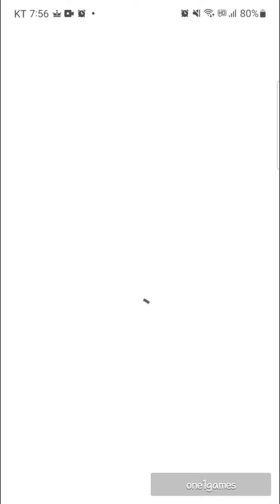Army Commander⛑️All Gameplay Android-iOS MaxLevel Unlock Mobile Game, Every day Play Enjoy🎮ARCR1